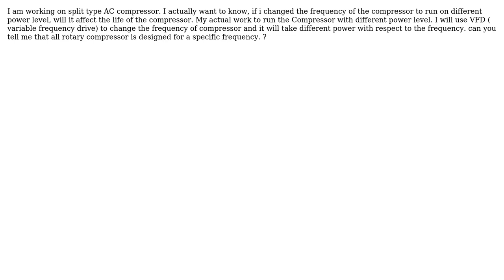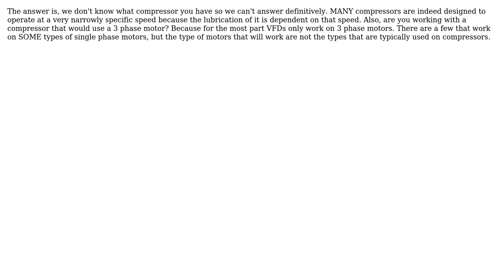Can we run rotary compressor of Air conditioner with different frequency level?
With thanks & praise to God, and with thanks to the many people who have made this project possible! | Content (except music & images) licensed under CC BY-SA | Music | Images & others | With thanks to user JRaef user fame user ericnutsch and the Stack Exchange Network Trademarks are property of their respective owners. You are responsible for your own actions.